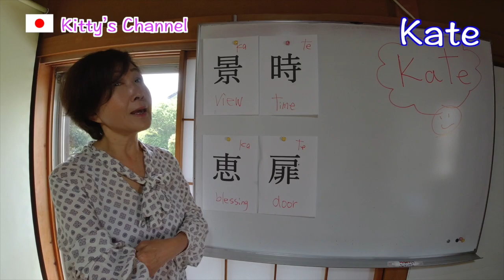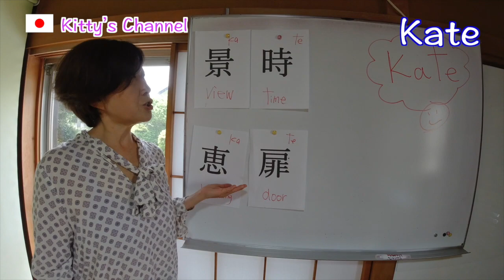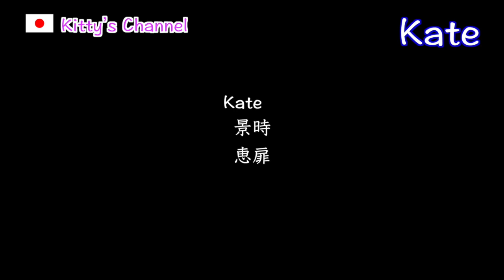Names in Kanji/How can you write your name in kanji?